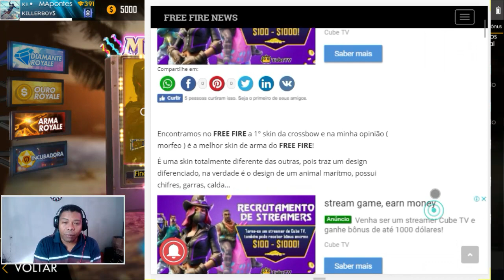VAZOU A SKIN DA NOVA ARMA ROAYALE! JÁ SABE QUAL É!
Canal parceiro:
👉ISNET